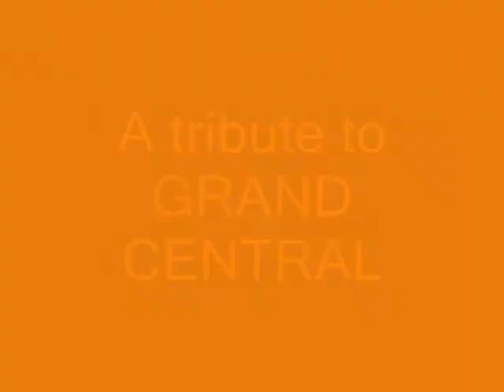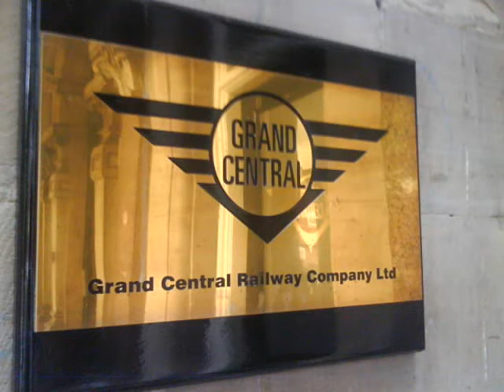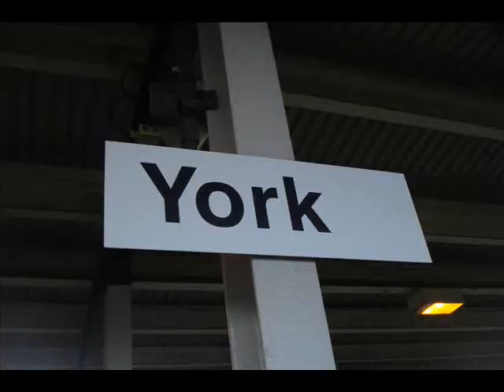a small tribute to GRAND CENTRAL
Grand Central has its second year providing high speed direct rail services linking London, North Yorkshire, Teesside and the Durham Coast-sunderland.

Grand Centrals fleet of refurbished High Speed Trains have covered over 800,000 miles in the last 2 year and punctuality figures of over 90% are now being regularly recorded.

Independent research supplied by Adsearch Ltd based on surveys on board Grand Central services in August & September 2008; 610 respondents.
In terms of how well passengers were satisfied with Grand Central, those who were very well or well satisfied with various factors were:-
93% with plenty of leg room
92% with comfort of seats
85% with cleanliness of trains
82% with helpful staff
81% with the overall experience
75% with value for money

Grand Central high speed express trains operate between Sunderland, Hartlepool, Eaglescliffe, Northallerton, Thirsk, York and London.